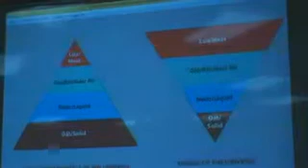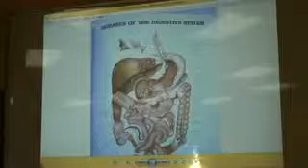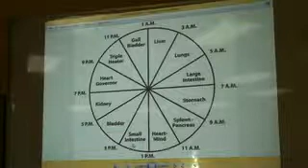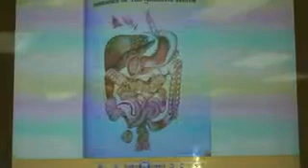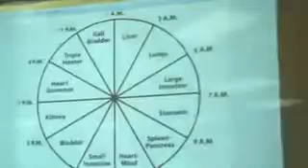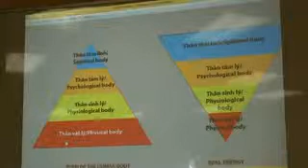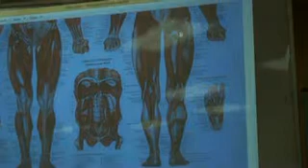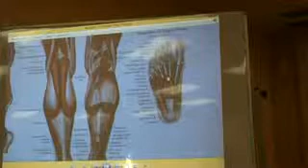Toi 19 10 Tham Van 6